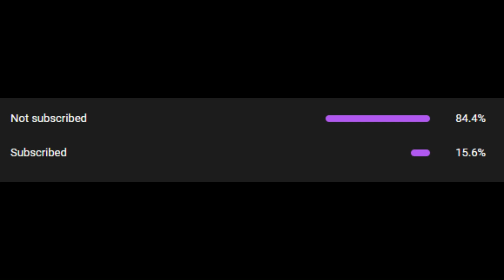Sunshine State Lies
The Florida sunshine is a myth